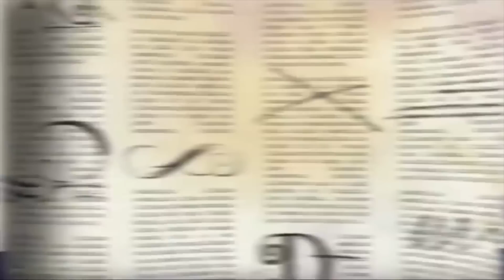Ever After High | O'Hair's Split Ends 🌈Chapter 2 Compilation | Kids Movie | Videos for Kids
Welcome to the Mattel Doll World channel. Every day we share videos from Enchantimals, Ever After High and many more!

► The Enchantimals dolls are lovable characters who share a special bond with their animal friends -- they’re always together, and they look alike, too! Each doll shares a ritual with her animal friends that celebrates their unique traits and personalities. Together, they work to create balance, peace and harmony among all living things. Let these whimsical characters and their nature adventures enchant you!

► Monster High is unlike any high school out there and the students come from all walks of life. From ghosts and werewolves to vampires and sea monsters (and more!), everyone is welcome at Monster High.

What do you want to see on Mattel Doll World?